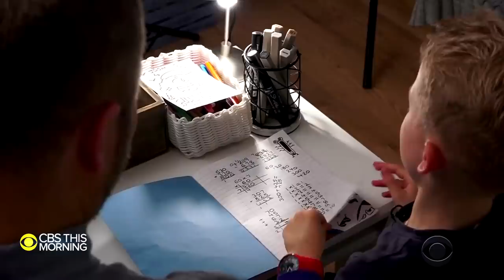10-year-old's doodles become a hit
A young boy’s work has become a major draw. Joe Whale, 10, loves to doodle on any blank page he can find. But where others saw a habit, his parent saw talent. Now he’s got ten of thousands of fans. Ian Lee reports from Shrewsbury, England.